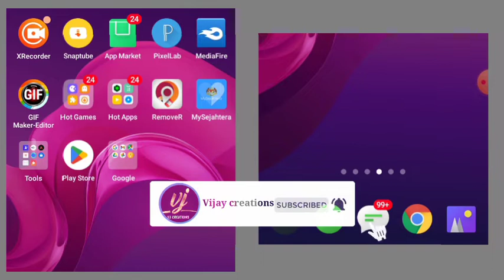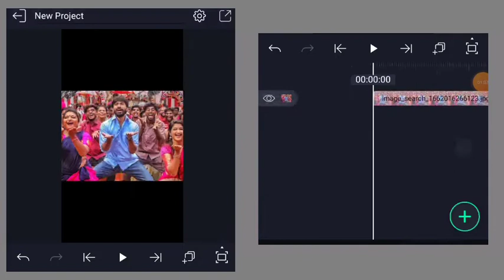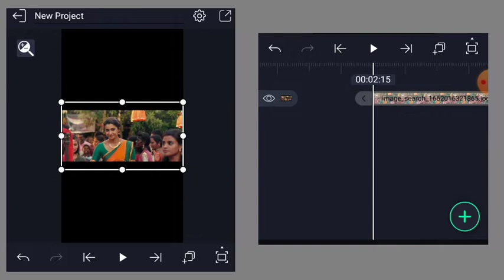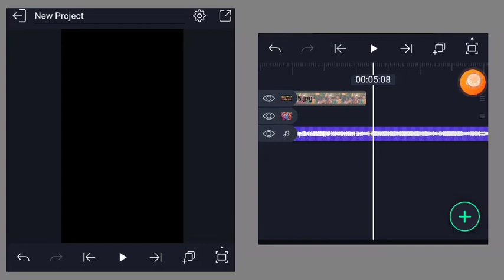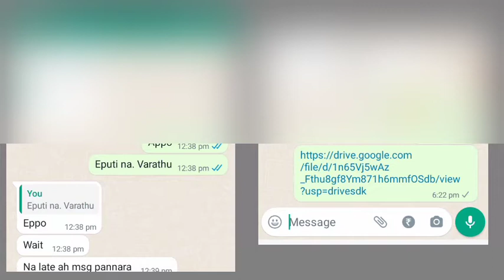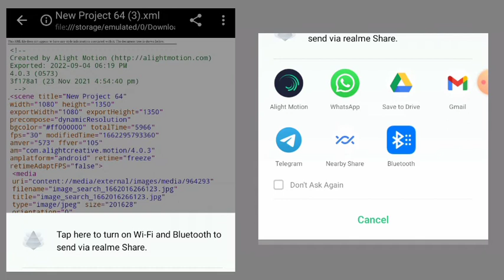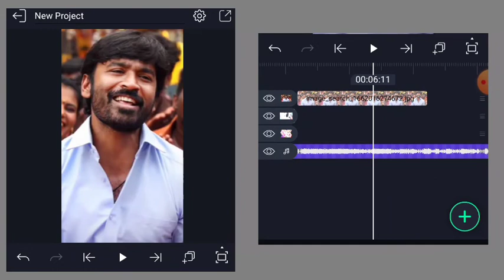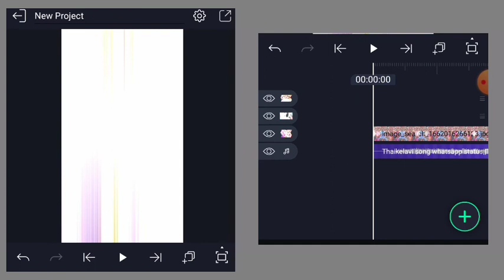Trending Song beat shake video editing alight motion |alight motion new trending video editing tamil